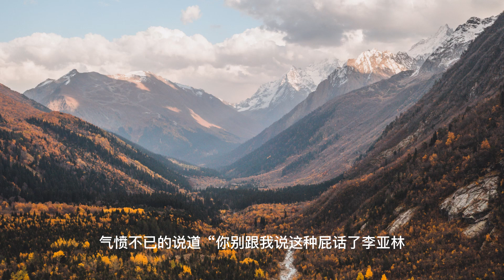上门龙婿有声小说推荐：2428章 干的这是人事儿吗|叶辰萧初然都市言情小说有声书小说免费在线听书YouTube有声读物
上门龙婿有声小说推荐：2428章 干的这是人事儿吗|叶辰萧初然都市言情小说有声书小说免费在线听书YouTube有声读物#有声书